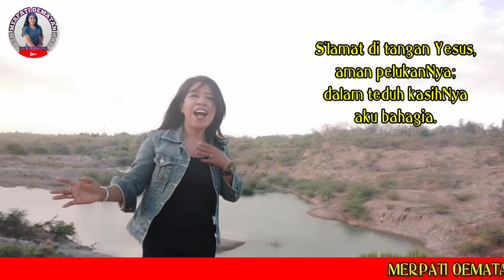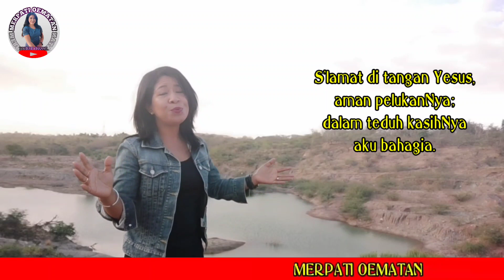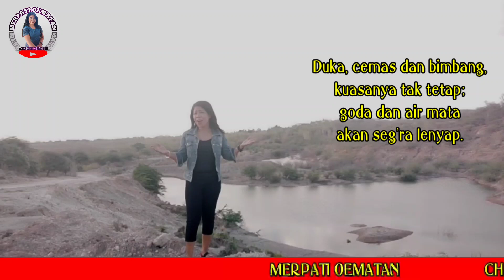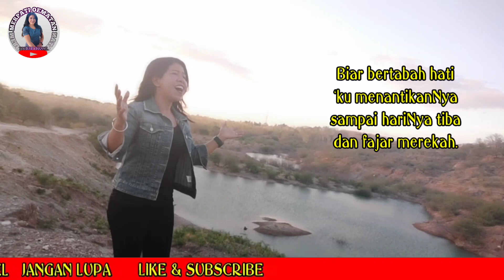S'LAMAT DI TANGAN YESUS | KJ : 388 | MERPATI OEMATAN COVER | 2021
S'LAMAT DI TANGAN YESUS | KJ : 388 | MERPATI OEMATAN COVER

1. S’lamat di tangan Yesus,
aman pelukanNya;
dalam teduh kasihNya
aku bahagia.
Lagu merdu malaikat
olehku terdengar
dari neg’ri mulia:
damai sejahtera.

Refrein:
S’lamat di tangan Yesus,
aman pelukanNya;
dalam teduh kasihNya
aku bahagia.

2. S’lamat di tangan Yesus,
aku tent’ram penuh;
dosa pun dan cobaan
jauh dari diriku.
Duka, cemas dan bimbang,
kuasanya tak tetap;
goda dan air mata
akan seg’ra lenyap.

Reff :
aku tent’ram penuh;
jauh dari diriku.

3. Yesus, Perlindunganku,
t’lah mati bagiku;
padaNya ‘ku percaya:
Yesus kekal teguh.
Biar bertabah hati
‘ku menantikanNya
sampai hariNya tiba
dan fajar merekah.

Reff :
Yesus, Perlindunganku,
t’lah mati bagiku;
padaNya ‘ku percaya:
Yesus kekal teguh.